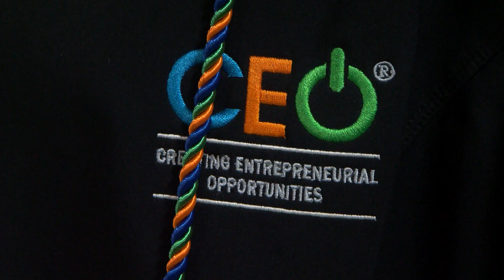CCI May Vignette: CEOS (Herriotts)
Produced by 509 Creative in Champaign, IL.

509creative.net